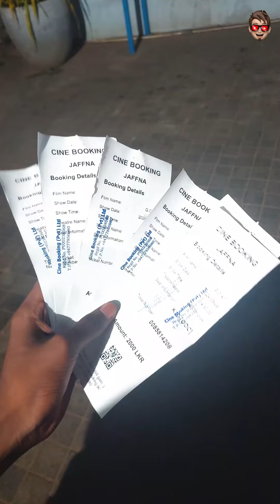THE GREATEST OF ALL TIME✨️ FIRST DAY SECOND SHOW பாக்க போறம்!✌️ | SHAN'S EXPLORE🌏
HELLO DOLAS AND DOLIS! WELOCOME TO SHAN'S EXPLORE🌏✨️.